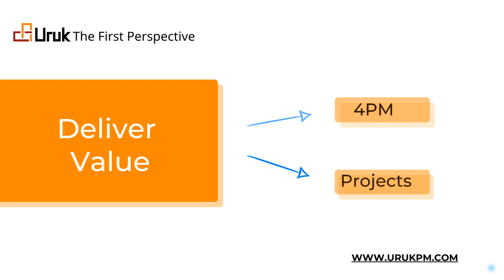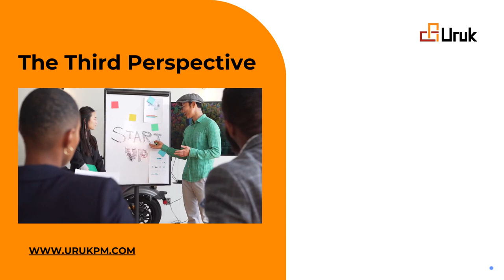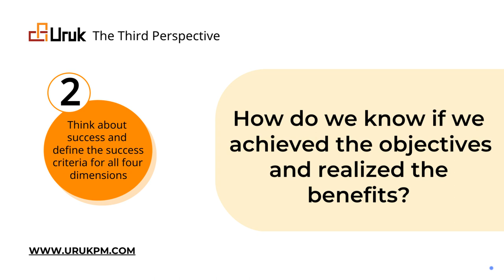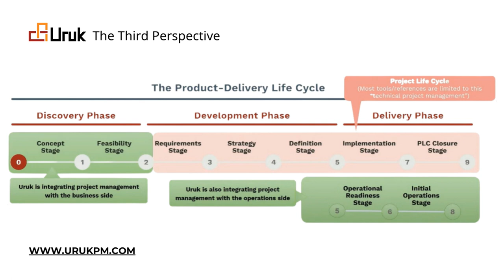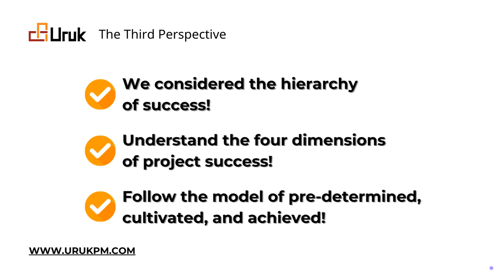Novel perspectives on Project Success!